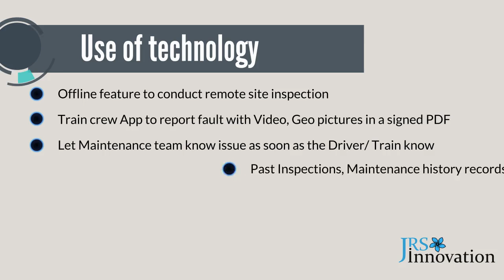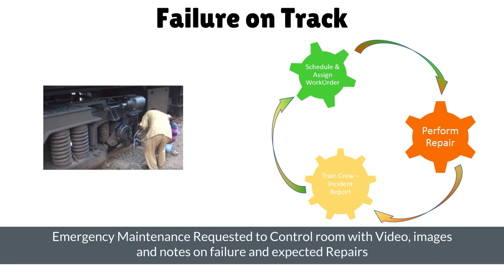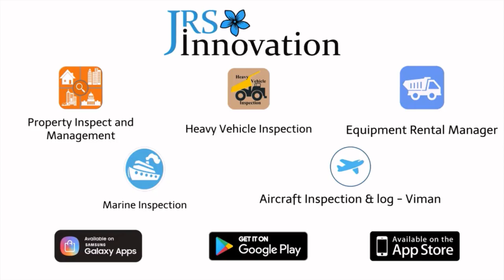Railway Locomotive Inspection Mobile App - Digital Asset Management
Rail-car Locomotive Inspection Mobile App.  Secured cloud Enterprise Mobile App, Web Portal and Digital Displays to handle high data volume, auto data sync, and data orchestration all in offline mode. The Collaboration platform to bring everybody on same page with up-to date Inspection, Maintenance information.

Latest Digital Inspection Maintenance App to achieve Accident Free, Safe operations with Incremental growth in Equipment up-time.

JRS Innovation - Railway Asset Management  -Digital Innovative Solutions to provide low cost and achieve optimal performance of next generation transportation Assets

Let Maintenance team know the issue as soon as the Driver/ Train crew know it or even before with actual video footage, Geo tags and marked pictures of fault submitted in a signed digital PDF report. Let them track the issue, watch it develop and investigate with similar issues in past Inspection reports, Maintenance history records to decide when and how to fix it. Inventory clerk can ensure all parts are available in Depot waiting for Train to arrive with a scheduled maintenance and Work-order. No time lost and everyone on same page with consolidated digital information collaborated and shared using a simple role based Mobile App facilitated by an intelligent cloud back-end.